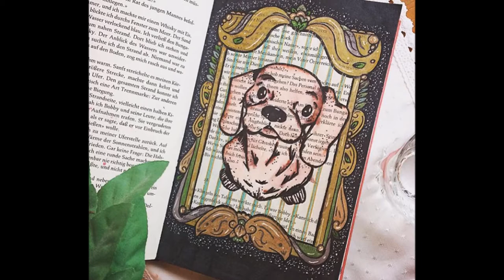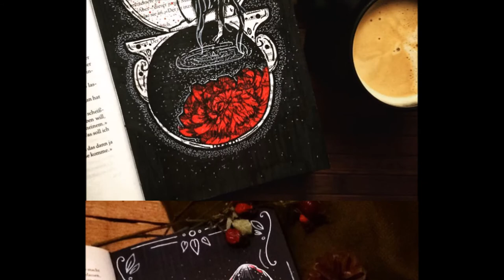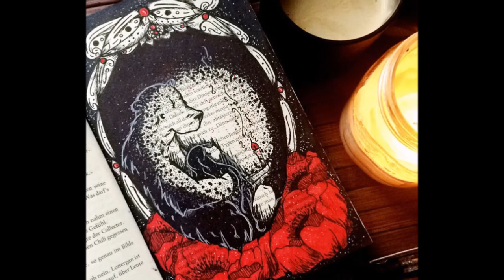Artist Uses Old Books To Create Beautiful Art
An artist based in Germany by the name “10AmCoffee” draws beautiful art on books using mainly black and white markers, as well as quite a lot of red. He tries to tell a story with his pictures and simply love how the words on the pages merge with his art.